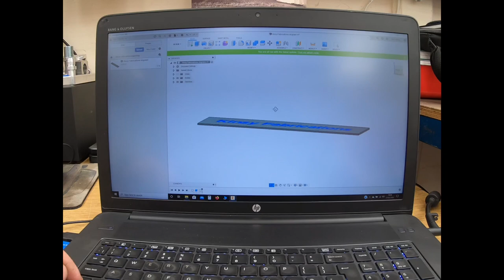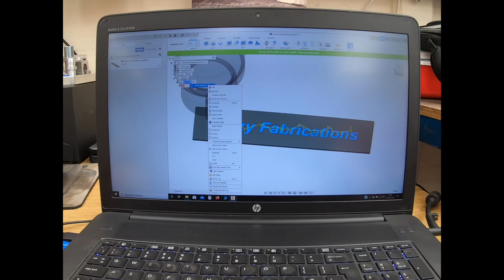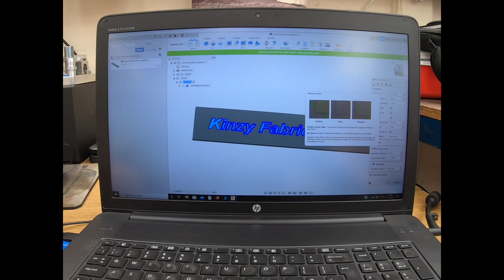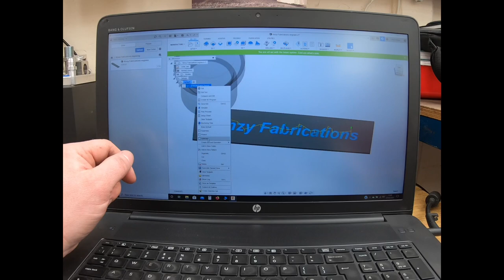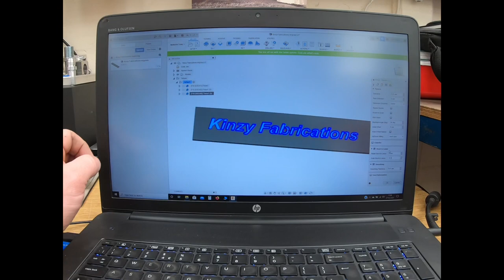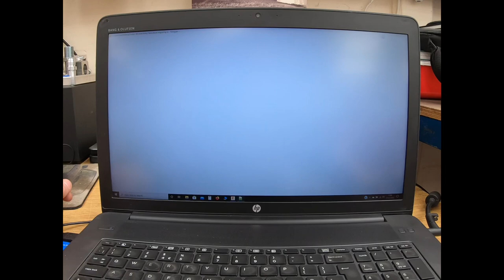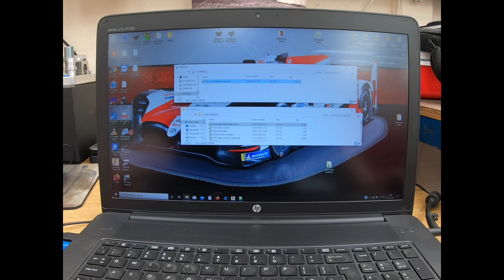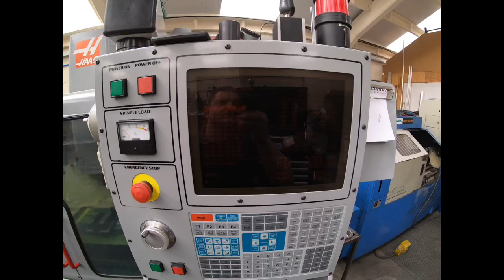Fabricating a custom rally style side exit exhaust pipe from start to finish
A few people have asked about donating to the channel and although that is not expected it is of course very welcome and very much appreciated so for anyone who does want to make a donation please click on the link below

Thanks
Marc